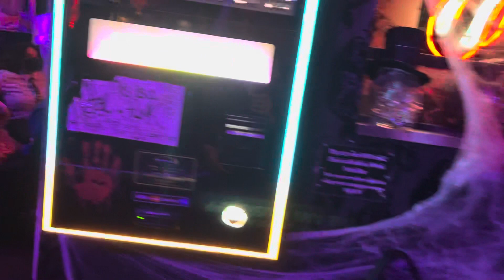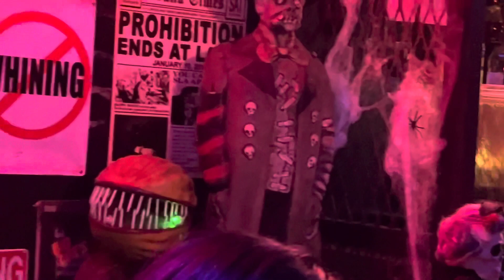HARD SWALLOW bar, NYC, Halloween Spirit 🎃👻😈10/29/22.